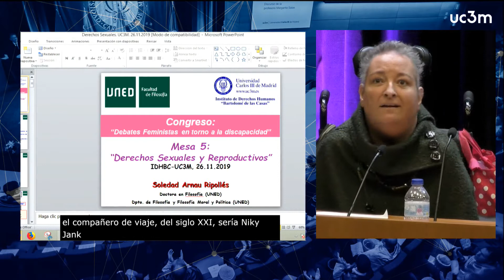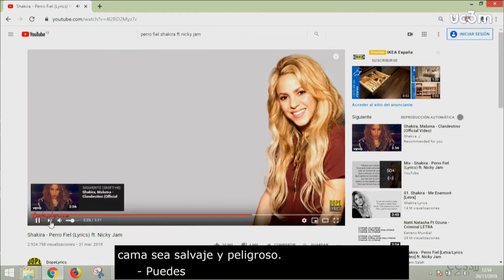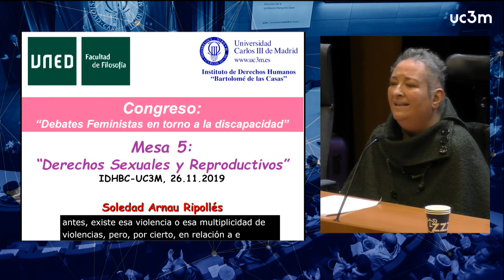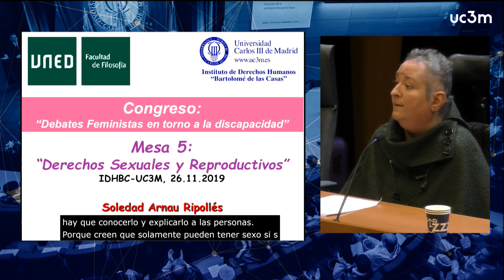CONGRESO “DEBATES FEMINISTAS EN TORNO A LA DISCAPACIDAD”. 25-26 /11/20. UC3M. Soledad Arnau Ripollés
Soledad Arnau reflexiona sobre la sexualidad humana, la diversidad funcional y los derechos sexuales.